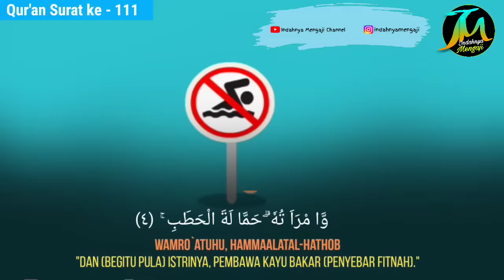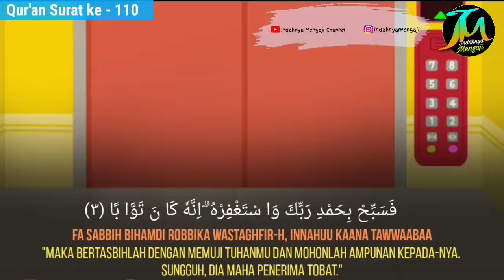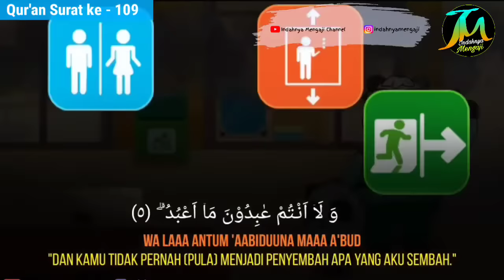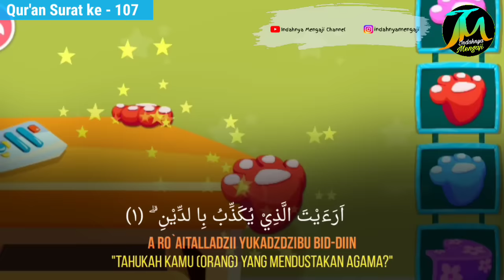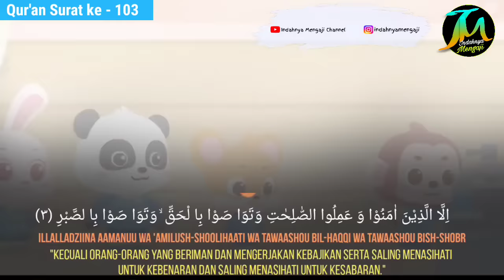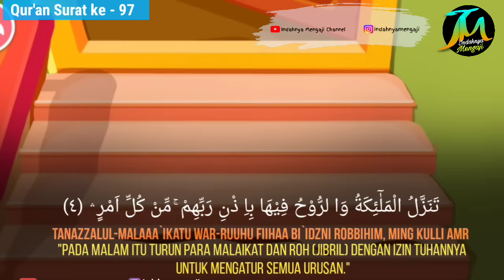Hafalan Surat Pendek Anak TK & PAUD | Murotal Babybus 2022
Hafalan Surat Pendek Anak TK & PAUD | Murotal Babybus | Latin dan Terjemah
(Qur'an Recitation for Kids)

Reciter : Riko
Audio by Riko The Series :

Belajar Menghafal Surat Pendek dalam Al-Qur'an Untuk TK dan PAUD Bersama Babybus dilengkapi Arab, Latin dan Terjemah ,supaya mudah dan cepat dalam menghafal surat-surat di dalam Al-Qur'an.
SEMANGAT MENGHAFAL QUR'ANNYA YA!!!